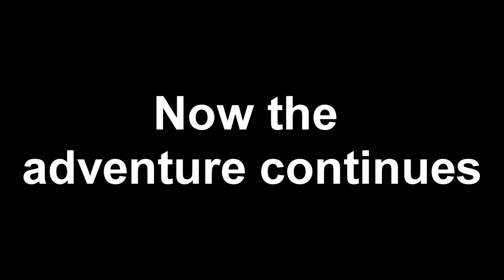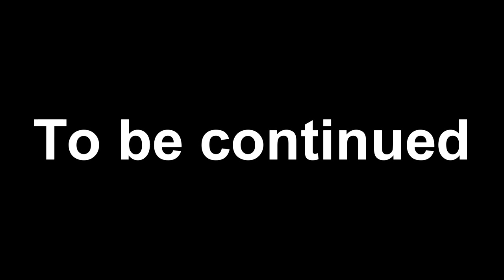Super Smash Bros. Brawl - The Subspace Emissary | Part 25